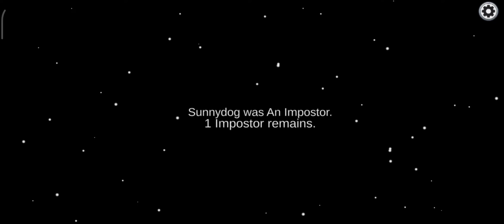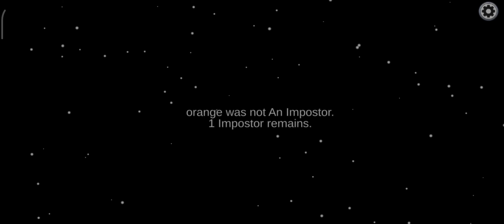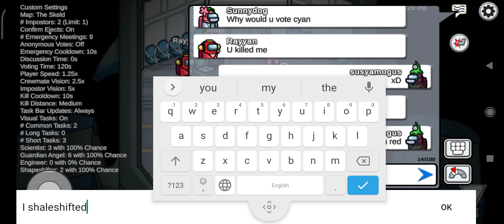Among Us - Full The Skeld 2 Imposters Gameplay